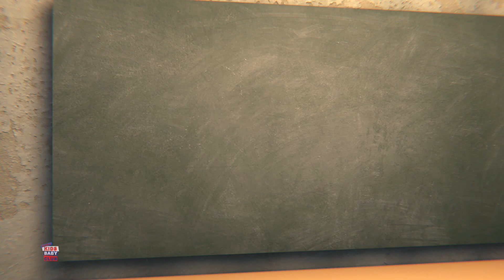Пузыри + 3d анимационное видео для детей От Гоб и друзья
Kids Baby Club Russia представляет вам подборку всех видео нового веселого 3D мультсериала.